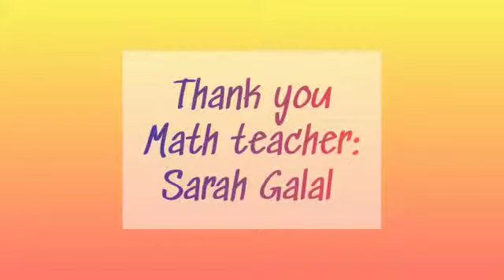Tens and Ones Game- integration between Math with PE-jr1-Ms.Sarah Galal Borg 2